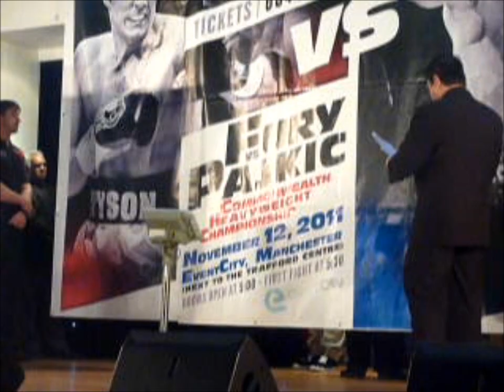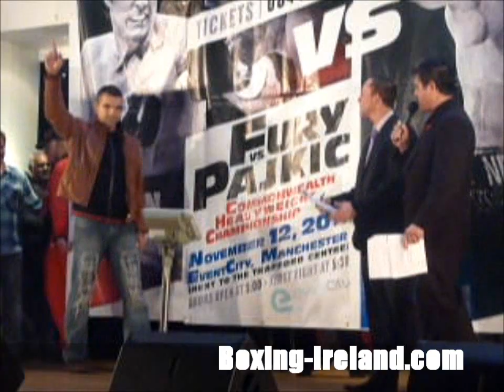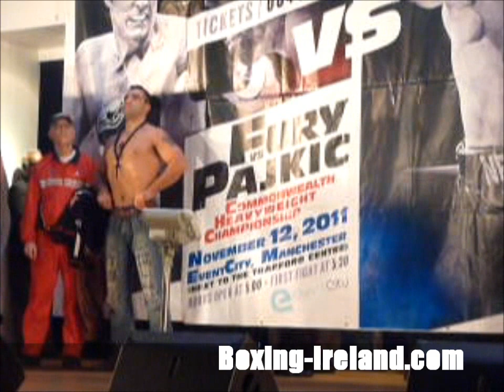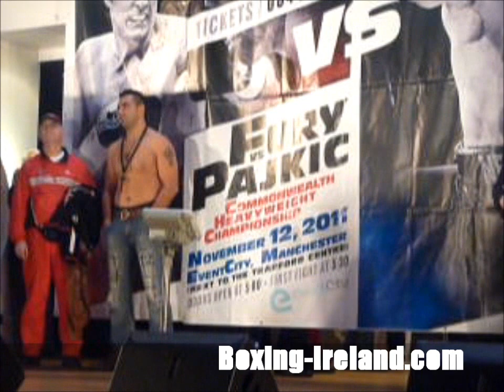Tyson Fury v Neven Pajkic weigh in for boxing fight in Manchester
Tyson Fury Neven Pajkic WEIGH IN

Tyson Fury v Neven Pajkic

Commonwealth Heavyweight champion Tyson Fury and challenger Canadian champion Neven Pajkic met at the press conference for the first time since their heated encounter at the Casino Rama, Toronto, Canada back in December 2010, ahead of their showdown this Saturday night (Nov 12) at EventCity, Manchester.

Fury vs. Pajkic, proudly presented by Hennessy Sports, will be broadcast live on
Channel 5.

Left to Right: Canadian Champion Neven Pajkic, Promoter (Neven Pajkic) Rick Smiciklas, Hennessy Sports promoter Mick Hennessy, British and Commonwealth Champion Tyson Fury, Tyson Fury's trainer Chris Johnson.